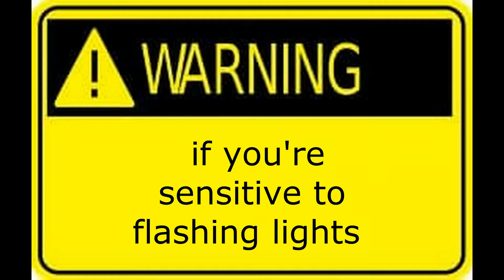Retro Games: How to suck at Ninja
Nolan and Jose take a nostalgic trip back to the 80s and 90s as they play retro games on the nintendo switch.

Games played:
1. StarTropics
2. NinjaGaiden
3. TwinBee
4. BlasterMaster